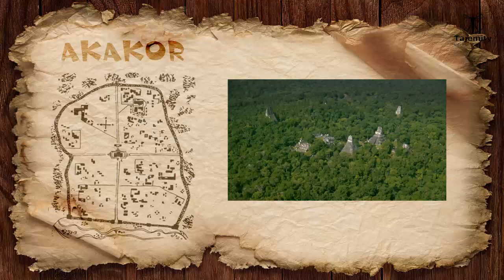Gwiezdni Goście - skarby technologii ukryte pod ziemią w Akakor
Jak wiele podziemnych miast zbudowali Gwiezdni Goście? Czy Indianie plemienia Ugha Mongulala posiedli sztukę komunikacji telepatycznej? Kim byli Gwiezdni Goście? Gdzie znajdują się odkryte kapsuły ze śpiącymi istotami z kosmosu? Dlaczego strzelano do archeologa Roldão Pires Brandão? Czy w mieście Akahim znajduje się ukryty statek kosmiczny?